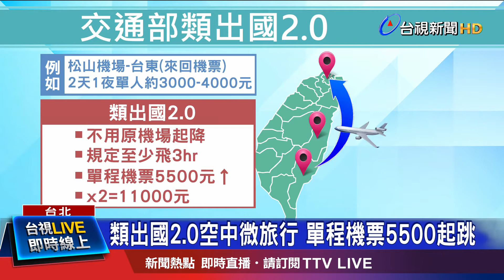類出國2.0空中微旅行 單程機票5500起跳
先前航空公司推類出國行程，大受好評，為了持續刺激國旅，交通部再進擊，擬推類出國2.0，不用原機場降落，不過為了不影響國內航線營運，規定至少要飛3個小時，機票來回至少11000元，如果加上旅行社套裝行程和當地交通費，換算起來，花費要比原本的費用貴上3倍。旅遊達人認為，想要實際執行，恐怕旅行社要多規劃機上創意活動，才能讓民眾願意多花錢買單。